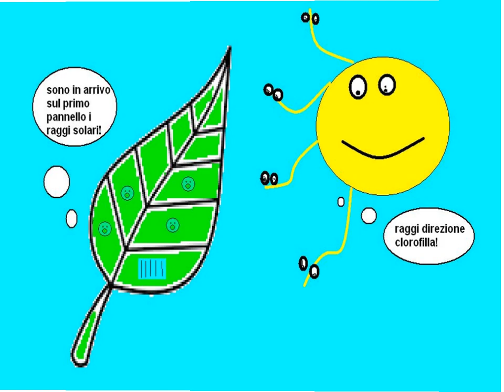The Lella show La fotosintesi clorofilliana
Gli alunni delle classi 4^C/D della Scuola Primaria Primo Circolo di Cuneo hanno costruito il cartone animato relativo all'argomento scientifico della fotosintesi clorofilliana, che presto pubblicheremo su questo canale. L'alunno, della 4^D, Federico Dutto ha realizzato questo video di presentazione del lavoro.
Bravo Federico! Un applauso dai tuoi compagni e dalla tua insegnate Rosanna Blandi.